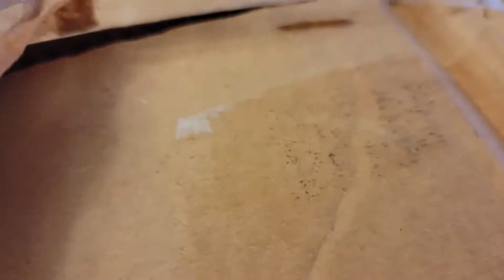Steven's 10th Birthday video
Steven's 10th birthday video. It is a DudePerfect birthday!